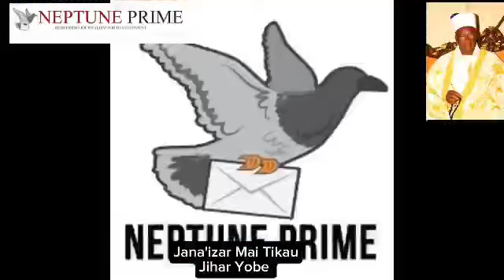Yadda aka yi jana'izar Sarkin Tikau na jihar Yobe